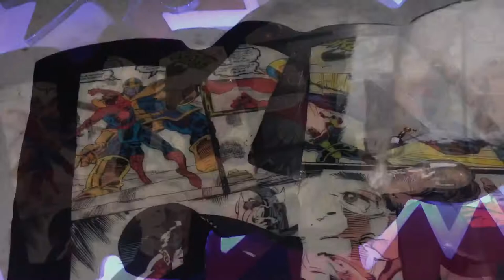Pouring Epoxy Resin on KABOOM Cartoon Art x Acrylic Paint on wood cutout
KABOOM Cartoon Art x Spider 🕷 Man vs Thanos Pop Art Wall Hanging .. This piece is a double layer Epoxy Resin artwork . Acrylic paint on wood cutout with a resin finish .. Fixxed with LED back lights on the KABOOM for so outstanding glow .. Made by the Creators at the ANRKY Brand Laboratories. This 4 piece 2 layer Wall art is one of several pieces in the ANRKY Brand cartoon art collection. For more art